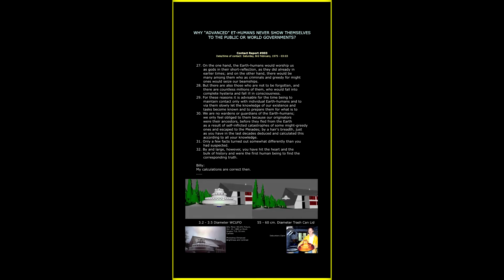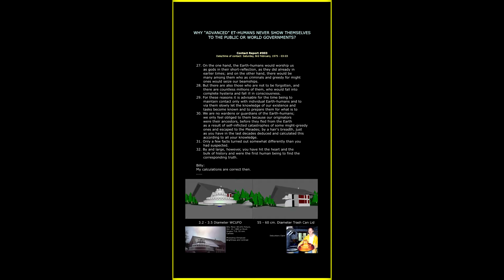FIGU Why ET's never show up to thepublic